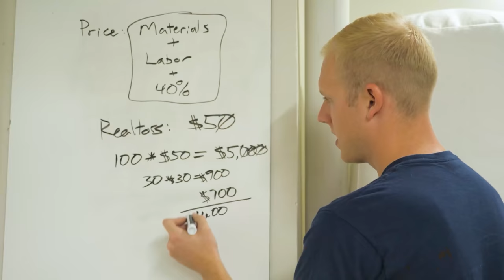building $6,500 worth of cutting boards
In this video we optimize our cutting board procedures to help us make a new batch of boards. Using these new procedures will help our woodworking business become more profitable, well-known, and bigger in the future. We hope to move into a commercial space soon with our growing business!

Track Saw:
Fuji Sprayer:
Fastcap Lefty/Righty Tape Measure:

Camera Gear:
Main Cam: